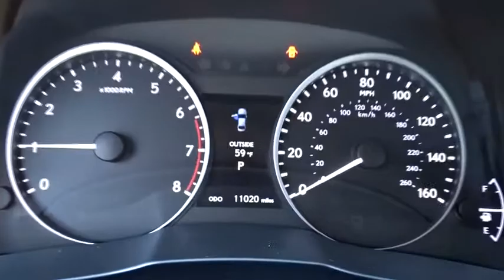2014 Lexus ES 350 Palatine, Arlington Heights, Barrington, Glenview, Schaumburg, IL 5930P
Obsidian Used 2014 Lexus ES 350 available in Palatine, Illinois at Arlington Lexus. Servicing the Arlington Heights, Barrington, Glenview, Schaumburg, IL area.

Recent Arrival! CARFAX One-Owner. Odometer is 25309 miles below market average! Clean CARFAX. 2014 L/Certified by Lexus. FWD 6-Speed Automatic with Sequential Shift ECT-i ES 4D Sedan 350 Obsidian ES 350, 4D Sedan, 3.5L V6 DOHC Dual VVT-i 24V, Black w/NuLuxe Interior or Leather Interior or Semi-Aniline Leather Seat Trim, 17 x 7JJ Split 10-Spoke Aluminum Alloy Wheels, Navigation System.L/Certified Details:* 161 Point Inspection* Vehicle History* Warranty Deductible: $0* Roadside Assistance* Includes Rental Car and Trip Interruption Reimbursement* Limited Warranty: 24 Month/Unlimited Mile beginning after new car warranty expires or from certified purchase dateWith Some Available Options Like Genuine Wood Trim, Luxury Package (Climate Control Seats, Memory Driver Seat, Memory Exterior Mirrors, and Memory Steering Wheel), Premium Package, ES 350, L/Certified Certified, 4D Sedan, 3.5L V6 DOHC Dual VVT-i 24V, Black w/NuLuxe Interior or Leather Interior or Semi-Aniline Leather Seat Trim, 17 x 7JJ Split 10-Spoke Aluminum Alloy Wheels, Navigation System, 10-Way Power Adjustable Front Seats, 4-Wheel Disc Brakes, 8 Speakers, ABS brakes, Air Conditioning, AM/FM radio: SiriusXM, Anti-whiplash front head restraints, Auto-dimming door mirrors, Auto-dimming Rear-View mirror, Automatic temperature control, Brake assist, Bumpers: body-color, CD player, Compass, Delay-off headlights, Driver door bin, Driver vanity mirror, Dual front impact airbags, Dual front side impact airbags, Electronic Stability Control, Emergency communication system, Four wheel independent suspension, Front anti-roll bar, Front Bucket Seats, Front Center Armrest, Front dual zone A/C, Front fog lights, Front reading lights, Fully automatic headlights, Garage door transmitter: HomeLink, Heated & Ventilated Front Seats, Heated door mirrors, Illuminated entry, Knee airbag, Low tire pressure warning, MP3 decoder, NuLuxe Interior, Occupant sensing airbag, Outside temperature display, Overhead airbag, Overhead console, Panic alarm, Passenger door bin, Passenger vanity mirror, Power door mirrors, Power driver seat, Power moonroof, Power passenger seat, Power steering, Power windows, Radio data system, Radio: AM/FM w/6-CD Changer w/MP3/WMA Capability, Rear anti-roll bar, Rear reading lights, Rear seat center armrest, Rear side impact airbag, Rear window defroster, Remote keyless entry, Security system, Speed control, Speed-sensing steering, Steering wheel mounted audio controls, Tachometer, Telescoping steering wheel, Tilt steering wheel, Traction control, Trip computer, Turn signal indicator mirrors, and Variably intermittent wipers.31/21 Highway/City MPGAt Lexus of Arlington, it's our mission to provide the drivers of Arlington Heights, IL with prestigious, luxury vehicles. From unparalleled customer service to world-class quality, we implement our high standards every day to meet your high expectations as customers by selling the finest new and used Lexus cars ever built. We are your premier Arlington Heights, IL dealer. Lexus of Arlington serving Arlington Heights, IL, Palatine, IL, and Buffalo Grove, IL. We Sell all Makes and Models Used, Preowned and Certified. 60004 Chicago, North Illinois, Chicagoland, North Chicago bad credit, no credit, or are a first time car buyer, Some Under 5k and 10k.Awards:* 2014 KBB.com 10 Best Luxury Cars Under $40,000 * 2014 KBB.com Brand Image Awards * 2014 KBB.com 5-Year Cost to Own Awards * 2014 KBB.com Best Resale Value Awards